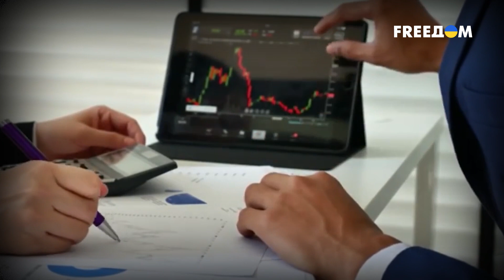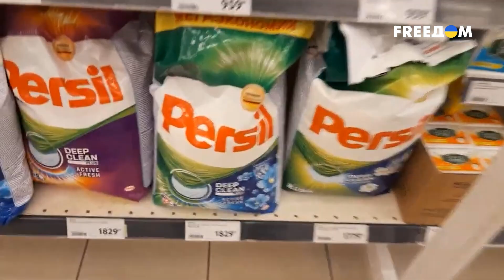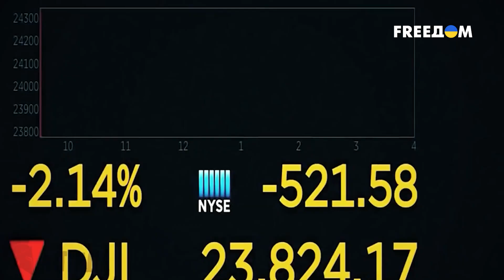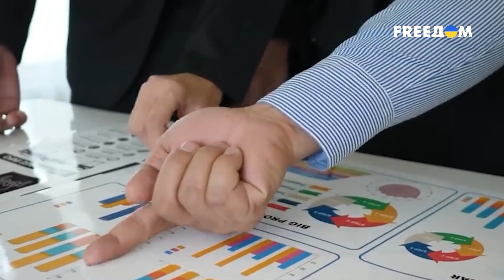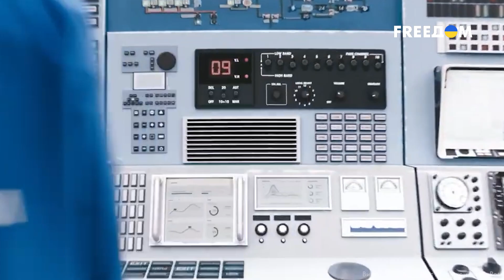💀Россия хочет больше санкций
В данном видео рассматривается влияние военных конфликтов и санкций на экономическое состояние России. Обсуждаются последствия обесценения рубля, роста цен и экономических трудностей, с которыми сталкиваются граждане РФ.